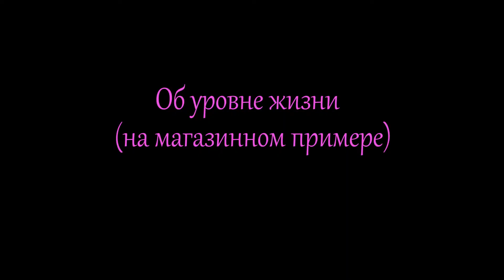Мои ВПЕЧАТЛЕНИЯ от поездки в Россию.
Всем привет! Я догадываюсь, что это видео вызовет неоднозначные эмоции, но прошу запастись терпением и не комментировать не досмотрев до конца.
Я пыталась передать свой взгляд по некоторым аспектам жизни на современную Росиию, в частности на г. Петрозаводск и вы в праве с моим мнением не согласиться. Но! Все познается в сравнении и поверьте, мне есть с чем сравнивать.

Обо мне
Меня зовут Мила Левит. Живу не подалеку от Иерусалима, в Израиле с 2000 года, служила в армии, прошла гиюр, стала оптометристом, вышла замуж, ращу двоих дочек!

КАМЕРА: Cannon EOS 6D mark2

НАПИСАТЬ МНЕ:
D.N Modiin
Nili 71930
Israel

О моем канале. Я обожаю все эти милые бьюти штуки... и я обожаю Ютюб! Мода, декоративка, уход, волосы, ногти- все это вы найдете на моем канале! А также я покажу Вам Израиль, в котором живу, таким, каким вижу его я! И я обожаю путешествовать и снимать влоги.